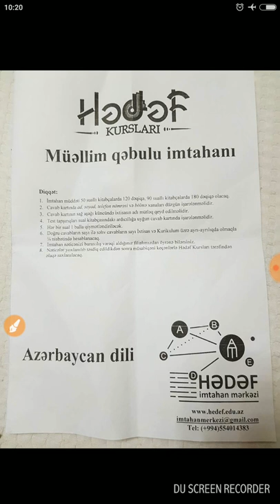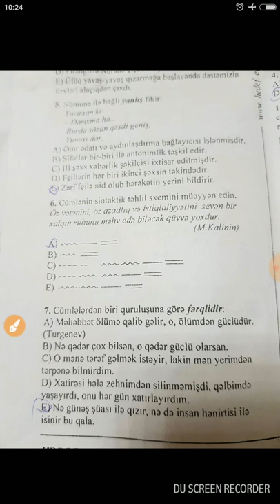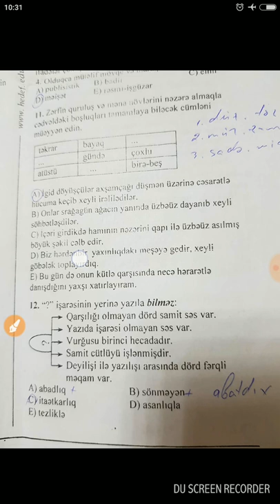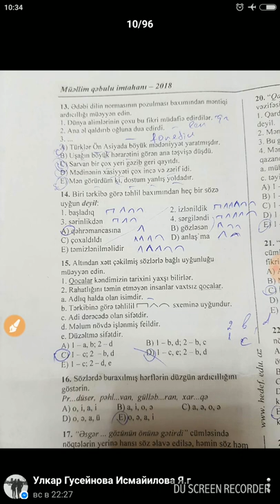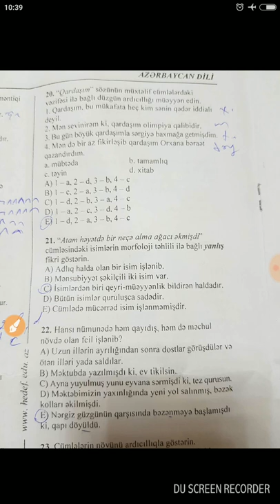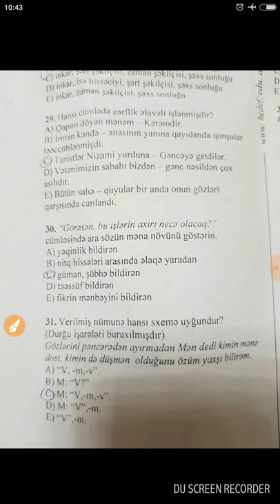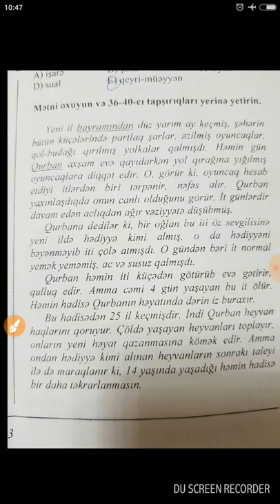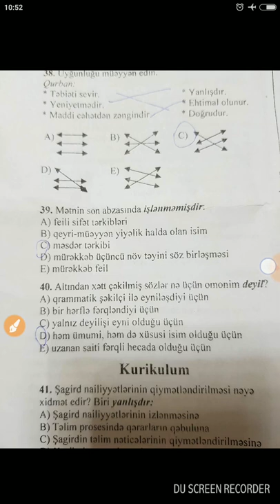Müəllimlərin işə qəbulu imtahanı. 2018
Suallar. Cavablar. Izahlar.